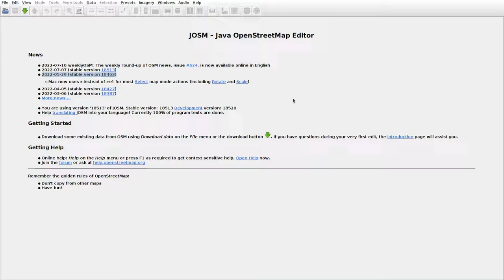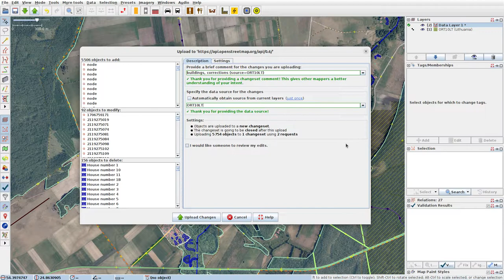JOSMrec1199 2022 07 16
Lithuania. Dargužiai, Naujienos. Tracing buildings (mainly) in JOSM for openstreetmap.